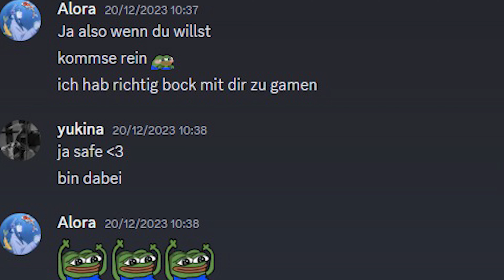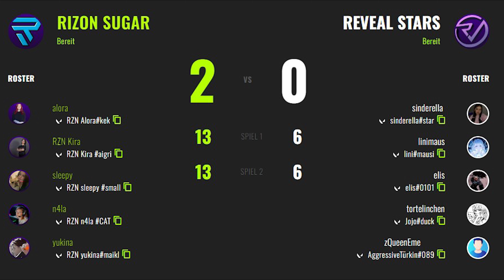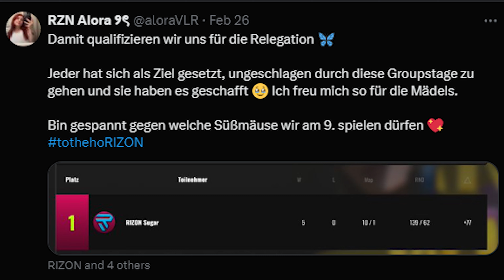Die Geschichte der 🇩🇪 Meisterinnen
Die Geschichte von RIZON SUGAR 🩵, wie damals alles begann, bis heute...